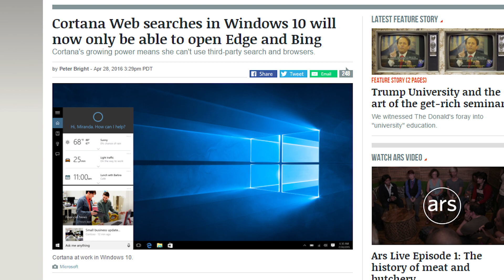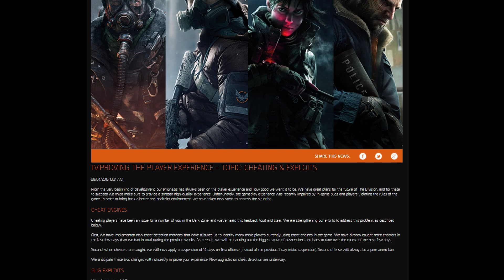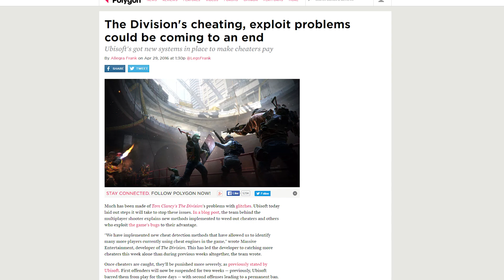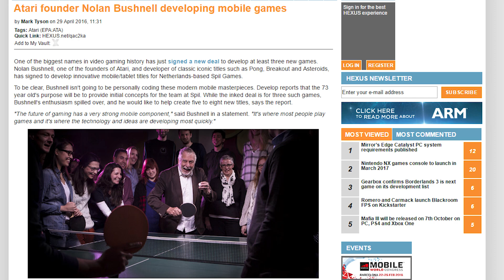Microsoft Changes Cortana, Bedtime VR Stories, Division Crackdown Begins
Starting today, Cortana will be changed. Samsung wants to enhance bedtime stories. Ubisoft begins tracking down cheaters. All this, plus Doom is like super duper hard… Like… REALLY hard, on this episode of Netlinked Daily.

Last reminder to come to the tech fair!

Episode Credits:
Host: Jack Sui
Writer: Jack Sui
Editor: Barret Murdock